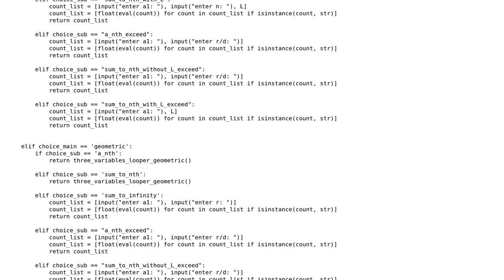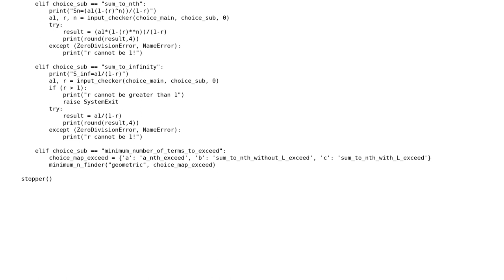Sequence and Series Solver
With thanks & praise to God, and with thanks to the many people who have made this project possible! | Content (except music & images) licensed under CC BY-SA | Music | Images & others | With thanks to user Linny user DeltaHaxor user ades and the Stack Exchange Network Trademarks are property of their respective owners. You are responsible for your own actions.